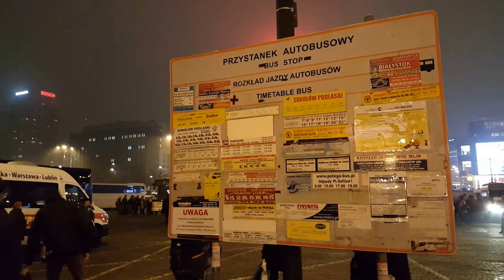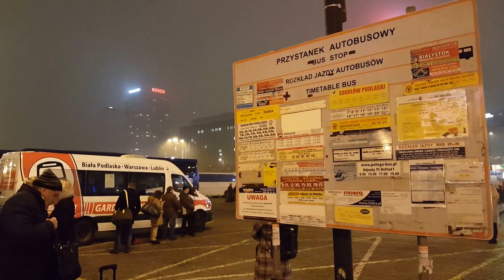DAMY RADĘ,GDY MAZUR ZA DORADZANIE NA STRONĘ PEPICZKÓW PRZEPĘDZIMY I PO LICHWIE!!!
WARSZAWA TEŻ BĘDZIE ISTNIAŁA DNIA 5 XII 2016 ROKU///-ZOBACZ,ŻE TO PRAWDA!NO I TEGO DNIA ODBĘDZIE SIĘ AUKCJA W GALERII ZACHĘTA PRZYJADĄ BOGACTWA AŻ Z SAMYCH BOJAR Z ANGLOAMERYKIBIALYSTOK//-ZAPRASZAMY BARDZO SERDELECZNIE I JUŻ!MAKRYNA MIECZYSŁAWSKA JECHAŁA PEWNIE DO SAMEGO RZYMU NA DOBRYM WOZIE. ,NIESIONA PRZEZ BARDZO WIELU MURZYNÓW DIABŁA//-CZY MAKRYNA JECHAŁA DO PAPIEŻA Z MISJA JAKĄŚ,CZY GŁOSIŁA PO DRODZE DO RZYMO--ŁACINY PRAWDĘ Z PISMA ŚWIĘTEGO BIBLII?Z PEWNOŚCIĄ,-NIE!EDUKACJA W RADIU CONCHITA EXTRA,TO COŚ BARDZO ZNANEGO,ŻE LUDZIE WIEDZĄ IŻ KAŻDY NAUCZYCIEL .TEŻ NAWET MUSI SIĘ DOKSZTAŁCAĆ!/CHCIAŁ,CZY,-NIE,TO I TAK DOŚWIADCZENIE CZYNI MISTRZA!NAWET,GDY NAUCZYSZ SIĘ KILKU JĘZYKÓW OBCYCH DOBRZE JEST,ABYŚ DALEJ UCZYŁ TEŻ KOGOŚ INNEGO,ABY SIĘ ZAPRAWIĆ W BOJU!//PIERWSI CHRZEŚCIJANIE,GDY SZLI GŁOSIĆ DWÓJKAMI,BO JEZUS 72-U WYSŁAŁ PO DWU,ABY SZLI OD DRZWI DO DRZWI//-WTEDY OWI CHRZEŚCIJANIE ZAPRAWIALI SIĘ W BOJU O WIARĘ!!!//SZATAN NIE ŚPI I PRAKTYCZNIE DIABEŁ ZAWSZE DZIAŁA,ŻE CIĘŻKO BARDZO BYŁO UTRZYMAĆ SIĘ PIERWSZYM CHRZEŚCIJANOM W WIERZE ZE WZGLĘDU NA PRZEŚLADOWANIA CHOĆBY//-NATOMIAST ŻYDOM TEŻ BYŁO W OGÓLE NAWET I PRAWDĘ POZNAĆ O CHRYSTUSIE,GDY SAMI SOBIE NABRUŹDZILI I CHRYSTUS BYŁ NOWOŚCIĄ DLA NICH,CHOĆ NIE MUSIAŁ JEZUS CHRYSTUS BYĆ NOWOŚCIĄ ZE WZGLĘDU NA 312 PROROCTW,KTÓRE SIĘ NA NIM SPEŁNIAŁY!/-BADAJCIE PISMA,CZY TAK SIĘ RZECZY MAJĄ,-BIBLIA!!!//GŁOSILI WIĘC ZE WZGLĘDU NA WYDANIE ŚWIADECTWA O CHRYSTUSIE I SAMI SIĘ W WIERZE WZMACNIALI//APOSTOŁ PAWEŁ ZABRAŁ DO GŁOSZENIA NAWET MŁODEGO TYMOTEUSZA/-DOBRZE ZROBIŁ!!!//WIEDZA Z PISM WZRASTAŁA/-WIARA TEŻ WZRASTAŁA//-TAK WSPANIALE WYKSZTAŁCENI ŚWIADKOWIE JEZUSA CHRYSTUSA/-ŚWIADKOWIE JAHWE/-ŚWIADKOWIE BOŻY NIE POTRZEBOWALI W KONSEKWENCJI WZRASTANIA W WIERZE UPEWNIENIA W POSTACI CUDÓW DLA POPARCIA,ŻE SA NA DOBREJ DRODZE,BO DUCH JAHWE I TA CIĄGLE ICH WSPIERAŁ W DZIAŁALNOŚCI GŁOSZENIA EWANGELII O CHRYSTUSIE CO DO NADCHODZĄCEGO KRÓLESTWA JEGO!!!PSALM 110 MÓWI PROROCZO WŁAŚNIE,ŻE JAHWE DAŁ MU PANOWANIE I WŁADZĘ NAD ZIEMIĄ/ CZY CHCESZ TERAZ PRZYŁĄCZYĆ SIĘ DO ZBORU,KTÓRY GŁOSI,AŻ DO SAMIUTKIEGO KOŃCA TEGO ZŁEGO SYSTEMU RZECZY?,-ZAPRASZAM/-ZAPRASZAMY PAŃSTWA BARDZO SERDECZNIE SIĘ PRZEKONAĆ,ŻE W ISTOCIE SKORO BIBLIA JEST SPÓJNA LOGICZNIE,TO NIE MA INNEJ DROGI ZBAWIENIA,JAK TA,DROGA BOŻA DROGA:NIE W LEWO,NI W PRAWO NIE ZBACZAJ JUŻ Z NIEJ!!!/CZASEM TRZEBA PRZEJŚĆ PRYSZNIC OŻYWCZYCH WÓD PŁYNĄCYCH ZE SŁOWA BOŻEGO:HEJ PRAGNĄCY,PRZYJDŹCIE TU,-WODĘ ŻYCIA DARMO PIĆ. !/-ZAPRASZAMY!!/-JESZCZE NIGDY NIE BYŁO TAK DOBRZE ,JAK TERAZ W XXI WIEKU,ŻE PRAWDY BIBLIJNE MOŻNA POZNAWAĆ W INTERNECIE,A POTEM MOŻNA PRZEKAZYWAĆ DALEJ JAKO ŚWIADKOWIE POWTARZAJĄC RANO,W POŁUDNIE,WIECZOREM,CZY NAWET IW NOCY! GDZIE NIE MA MIŁOŚCI,TO ŻADNA WIEDZA NIE MA WARTOŚCI//PUSTE I PRÓŻNE SŁOWA U LOCH NA ROZRODZIE 500+!!! PAŃSTWO DA//SPANIE ZA DARMO NAUKA ZA DARMO WSZYSTKO ZA DARMO,GDY LIDKA MUSIAŁA ODPRACOWAĆ KIEDYŚ,A DZIADUKI CHCĄ I CHCĄ//! DZIKA REPRYWATYZACJA MIESZKAŃ!/ZŁODZIEJE MIESZKAŃ//AFERA W WARSZAWIE!CWANIAKI MUSZĄ SPORO SIĘ UCZYĆ,ABY NABRAĆ KOGOŚ? TAK!!